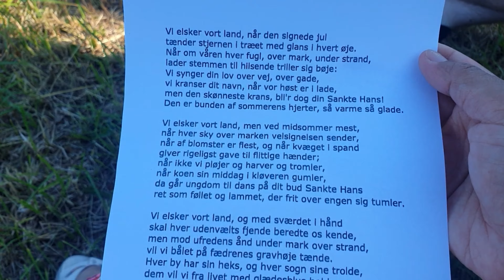Sankt Hans 2022 | Danish Tradition every year in Denmark